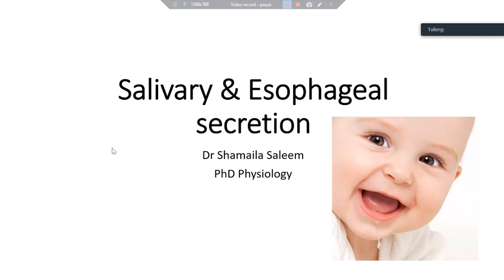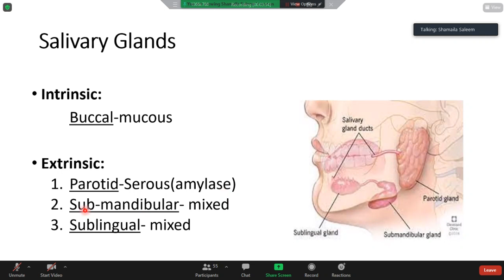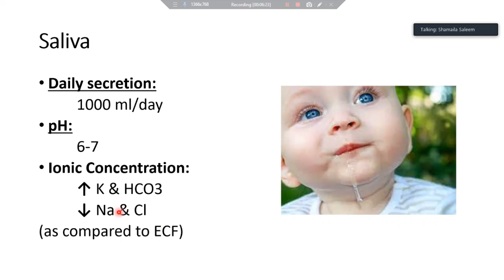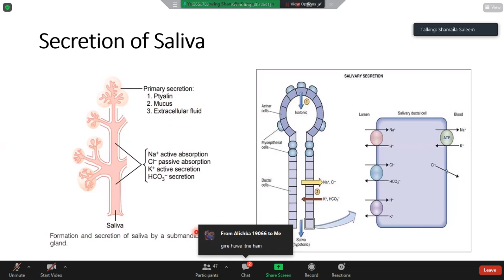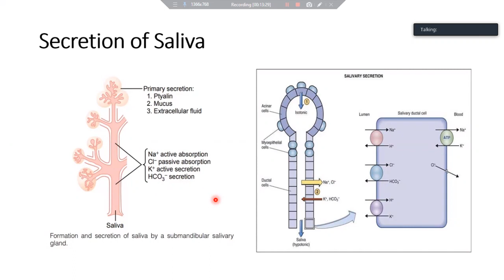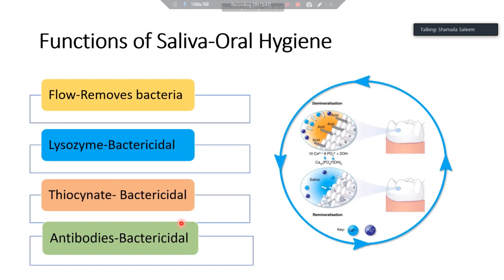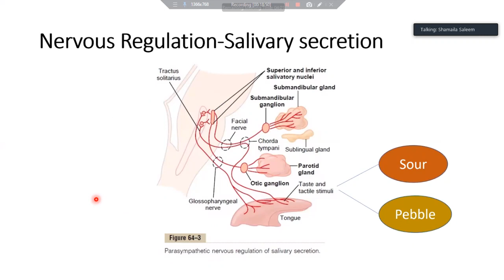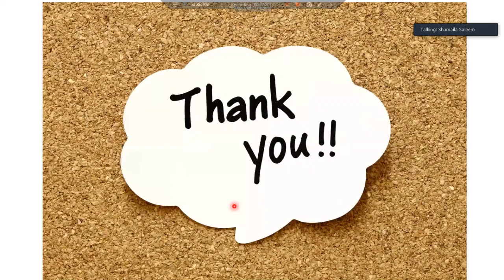Salivary & Esophageal Secretions By Dr Shumaila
This video contains lecture on Salivary & Esophageal Secretions By Dr Shumaila